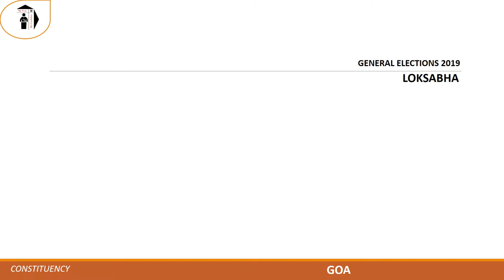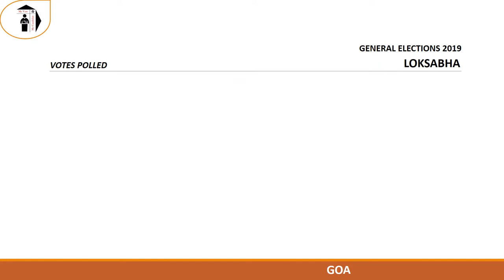North Goa Parliament Constituency